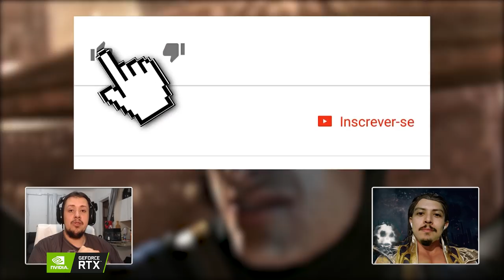MORTAL KOMBAT 11 - A EVOLUÇÃO DOS FATALITIES: KUNG LAO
No vídeo de hoje falamos sobre a evolução dos fatalities do monge shaolin Kung Lao, que está na franquia desde o Mortal Kombat 2.

Nosso PC Gamer:
Microfone: HYPERX QuadCast
SSD: TeamGroup T-Force Delta 500gb
VGA: NVIDIA GeForce RTX 2060
Fonte: Corsair TX850 W
Proc: Intel Core i7 4790k 4.0Ghz